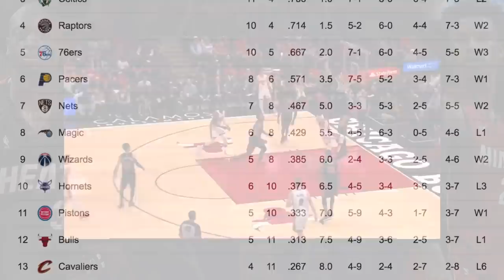How The Miami Heat Went From An Average Team To A Top Team In The NBA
Here is the rise of the 2019-20 Miami Heat. How they are playing so well and my thoughts on the team.